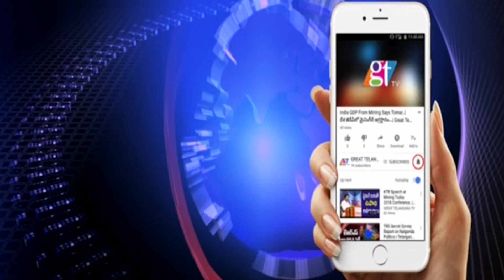ఆకాశంలో UFO మిస్టరీ..గ్రహాంతరవాసులు వచ్చారా..? | GreatTelangana TV